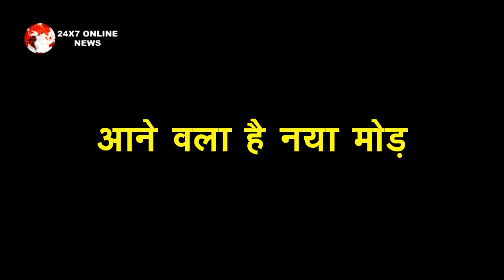BHAGYA LAXMI :OMG !! NEELAM जड़ेगी MALISHKA को थप्पड़, देगी सजा